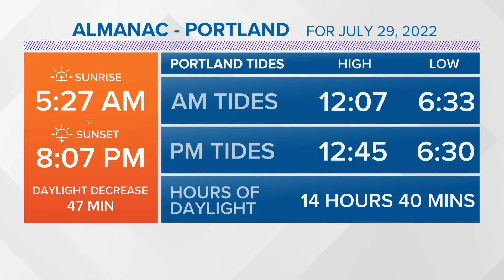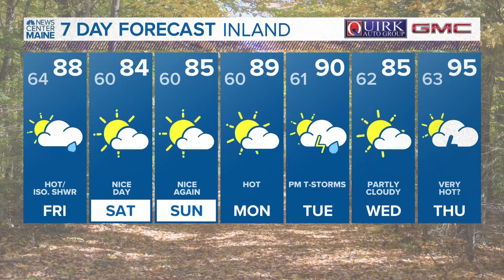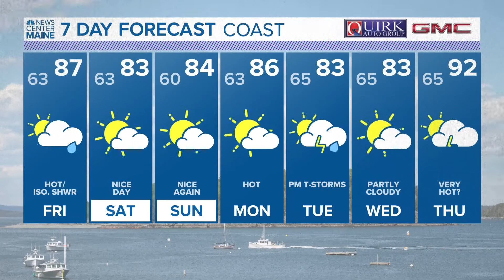NEWS CENTER Maine Weather Video Forecast